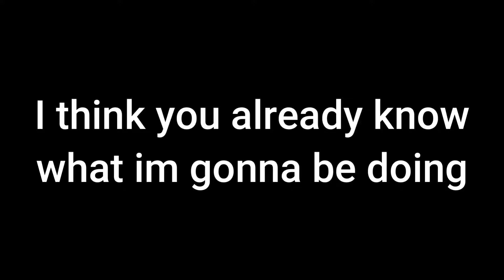Toasting Bread with...my pc?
Imagine buying a toaster (i think there's some crumbs on my graphics card)

Socials:
My TikTok **MY SISTER MANAGES IT**
Twitter (i tweet about when new videos are coming out and channel changes)

0:00 - Intro
0:25 - The toasting begins...
6:52 - I ATE IT